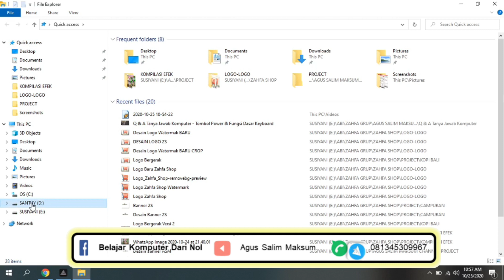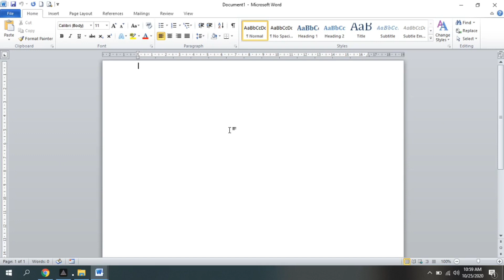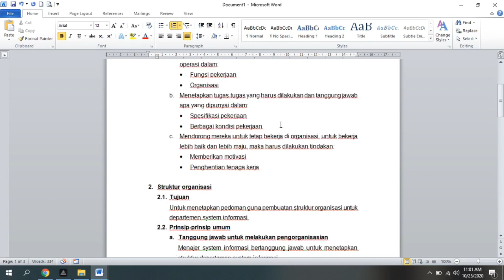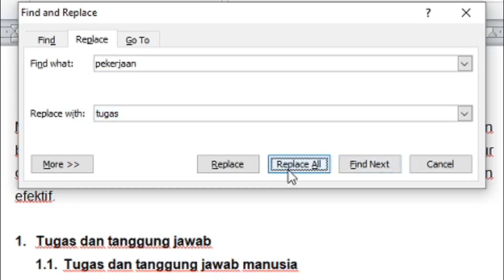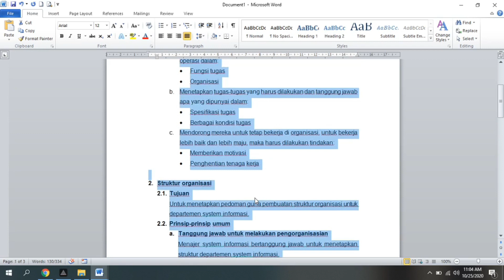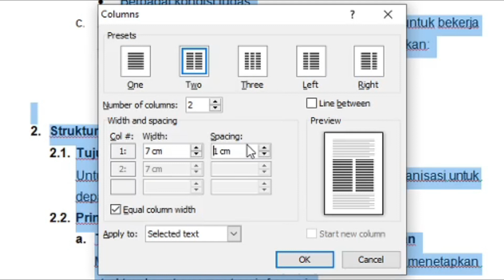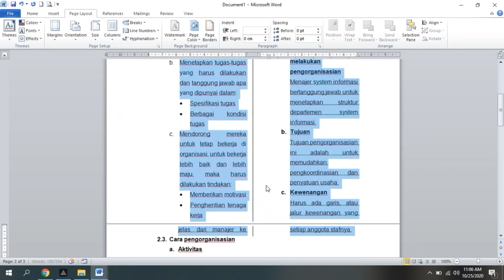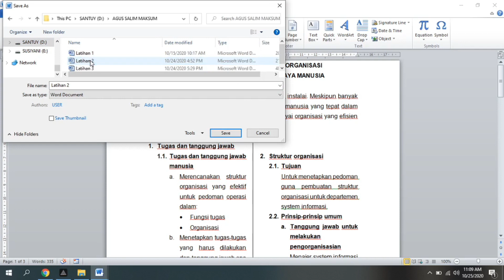Cara Mengganti Kata Yang Sama Sekaligus di Word - Plus Panduan Edit Naskah